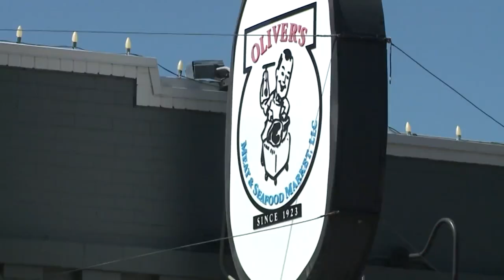Butcher shop turns 100 years old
Oliver’s Meat Market just celebrated its 100th birthday. FOX31's Dan Daru spoke with the great-grandchildren of the original founder.